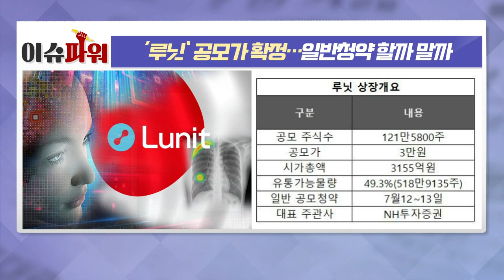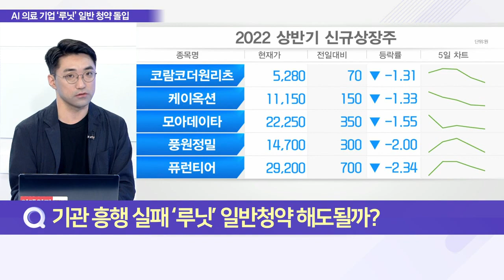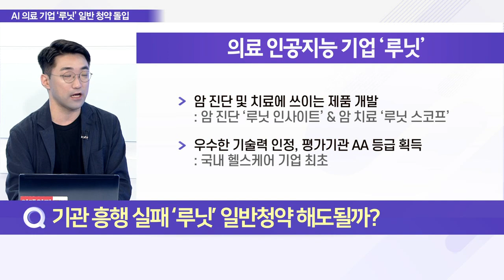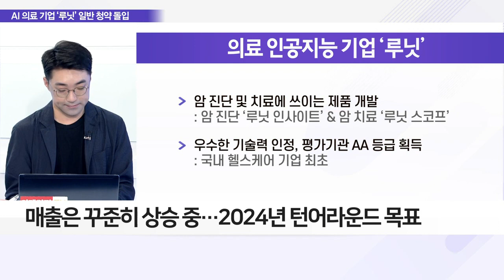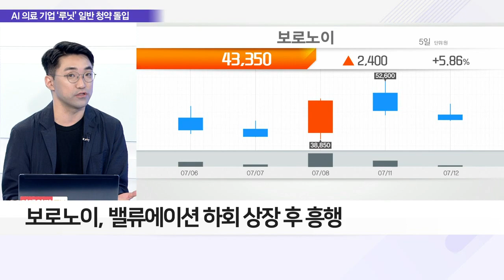‘루닛’ 공모가 확정… 일반청약 할까 말까_이슈 파워 (20220712)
Q. 기업가치 1조 내세운 ‘루닛’ 청약 전망은?
- 의료 인공지능(AI) 기업 ‘루닛’ 수요예측 흥행 실패
- ‘루닛’ 상장 청구 시보다 시장 눈높이 변화

Q. 기관 흥행 실패 ‘루닛’ 일반청약 해도 될까?
- ‘루닛’ 12~13일 일반투자자 대상 청약 진행
- AI 기반 의료 영상 진단·치료 플랫폼 개발 업체
- 매출은 꾸준히 상승 중… 2024년 턴어라운드 목표

Q. 오늘 청약 돌입하는 ‘루닛’의 미래 모멘텀은?
- 보로노이, 밸류에이션 하회 상장 후 흥행
- 주관사 NH증권 "중장기 밸류 매력 있어"
- ‘루닛’ 코스닥 상장일 오는 '21일'